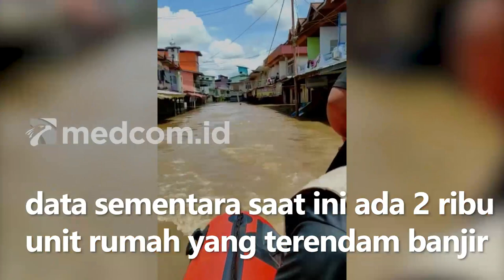Banjir 2 Meter di Sintang Kalbar Rendam Ribuan Rumah hingga Fasilitas Umum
Ribuan rumah di 2 kecamatan Kabupaten Sintang, Kalimantan Barat, yakni Kecamatan Ambalau dan Kecamatan Nanga Serawai terendam banjir hingga setinggi 2 meter.

Sejumlah petugas BPBD Puskesmas, TNI-Polri dan relawan melakukan upaya evakuasi dengan perahu karet dan memberikan pengobatan gratis kepada warga korban banjir.

Kepala BPBD Sintang, Bernard Saragih mengatakan data sementara saat ini ada 2 ribu unit rumah yang terendam banjir. Sejumlah fasilitas umum seperti sekolah, rumah ibadah juga turut terendam banjir.